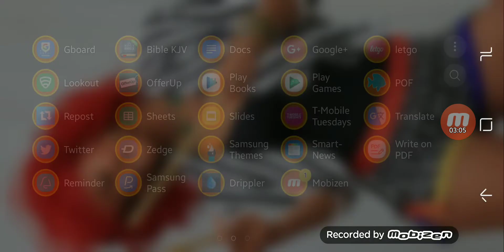Kevin Durant tell fan to shut the f...k up. And watch the game.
At the Draymond Green and Kevin Durant had their fight Kevin Durant has completely went off the chart with a crazy aggressive attitude. Especially towards reporters and fans. As a heckler bothers him during a game he says to heckler down with some violent words.